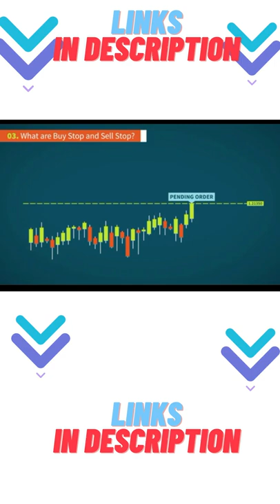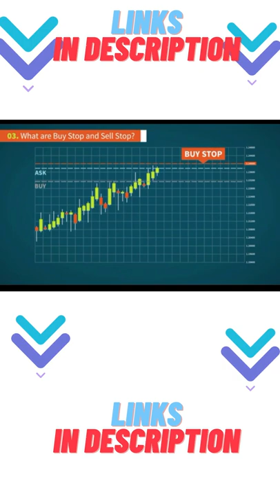Day Trading Brokers for Beginners- Buying Stocks, Short Selling, Small Account Trading & more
Join Now Daily Analysis And Signals

Binary options are financial options and are available in one of two payment options: a fixed amount or nothing. That is why they are called binary options - because no other agreement is possible. The basis of the binary option is a simple “yes” or “no” offer: will the fixed assets exceed a certain price for some time?

Beginner Traders trade whether they answer 'yes' or 'no' and it is one of the simplest financial assets to trade. This simplicity has caught the attention of Beginner traders and new entrants to the financial markets. While this may sound simple, Beginner traders need to understand how binary options work, the market for binary trading, the timing, the pros and cons of these products, and the companies that are legally licensed to offer binary

Binary options traded outside the United States are regulated differently from binary options listed on the U.S. Stock Exchange. When it comes to speculation or hedging, binary options are a different choice - but only if the trader fully understands the two possible consequences of these exotic options.

Now that you know a few basic principles, Create a free Binary Options Account,.

As an example, consider this question: will the price of gold exceed $ 1250 at 1:30 p.m. Today?

If you think this will be the case, buy the binary option. If you think the price of gold is less than $ 1250 at 1:30 p.m., sell this binary item. The price of a binary option is always between $ 0 and $ 100 and, as in other financial markets, is the buy and sell price.

The binary options above can be traded at 13:00 for $ 42.50 (offer) and $ 44.50 (offer). If you purchase the binary directly, you will pay $ 44.50. If you decide to sell at the same time, it will sell for $ 42.50.

Let’s say you decide to buy for $ 44.50. If the price of gold exceeds $ 1250 at 1:30 p.m., your selection will end at $ 100. You can earn from $ 100 to $ 44.50 = $ 55.50 (no commissions). This is called having money. At 1:30 p.m., if the price of gold falls below $ 1,250, the option ends at $ 0. So you lose $ 44.50. Call it money.

You can close your position at any time before expiration and earn a profit or reduce a loss, you can start trading for as low as $1 as a Beginner Trader

Advantages and disadvantages of  trading binary options # shorts

*~trade weekends 24/7 ~no news effects
~trade ever paying *v75 crash, boom indices*
~deposit BTC, eth crypto accepted, or skrill
Signup and open a  SYNTHETIC INDICES account
-no need for verification documents

4. Create a real account and trade today

Supportive links for learning

Choose your volatility level and trade CFDs, digital options, or multipliers on synthetic indices today👇🏽

💰 *NO NEED FOR FULL DOCUMENT VERIFICATION

Unlike the real stock or Forex market, where the difference between price and slip can occur, the risk of a binary option is limited. You cannot lose more than the trading price.

Even in a very quiet market, you can get moderately good returns. It’s hard to make a profit if a stock index or forex pair barely moves, but if there is a binary option, the return is known. If you buy a binary option for $ 20, it will be valued at $ 100 or $ 0, which is a loss of $ 80 or $ 20 after investing $ 20. This is a 4: 1 risk-return ratio that is unlikely to be achieved in the main binary options market.

The other side is that your victory is always decisive. No matter how many stocks or currencies move in your favor, the maximum price that can be reached for a binary option is $20,000. Purchasing many options is one way to generate more revenue than expected from price changes.

Binary options cost no more than $1 for each Trade, making them more accessible to traders, even if the amount of trading assets is limited, which is not limited to traditional stock trading. Trading can start with a min of $1.

Daily Analysis And Signals

SIGNALS AND MORE TRADING TIPS AND STRATEGIES.} # shorts